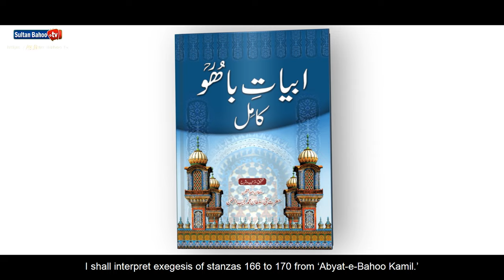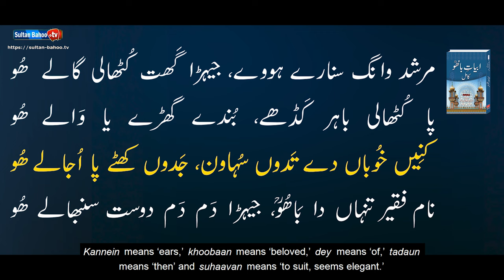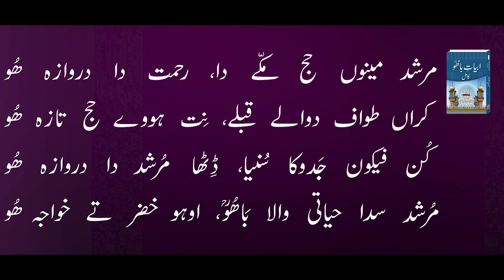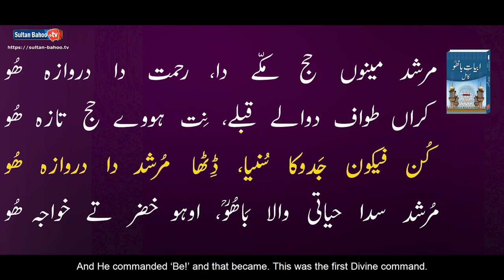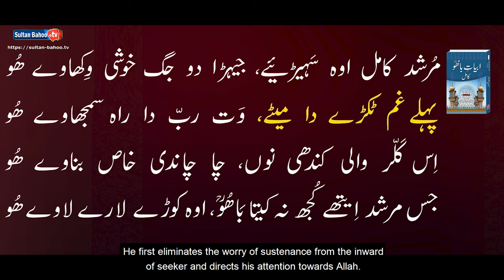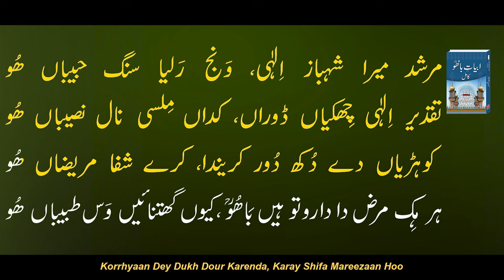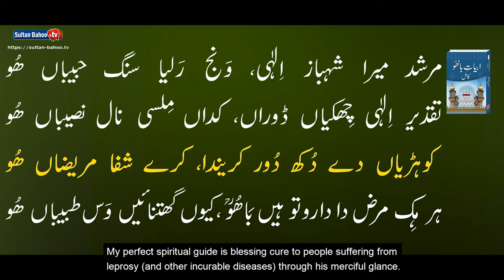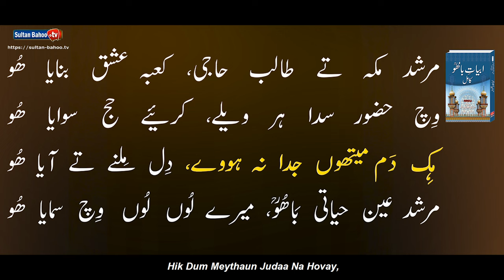Punjabi Kalam | مرشد مکہ تے طالب حاجی | Sultan ul Ashiqeen | Murshid | Eng Subtitles | Part 34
Abyat e Bahoo شرح کلام باھو | Sufi Kalam | Sultan ul Ashiqeen | Urdu/Hindi | Eng Subtitles | Part 34

Sultan Bahoo TV proudly presents the Part 34 of Sharah Abyat-e-Bahoo. Founder and Patron in Chief of Tehreek Dawat-e-Faqr and spiritual leader of Sarwari Qadri order Sultan-ul-Ashiqeen Sultan Mohammad Najib-ur-Rehman is delivering a series of special lectures on the interpretation of ‘‘Abyat-e-Bahoo’’ from his Urdu book "Abyat-e-Bahoo Kamil."